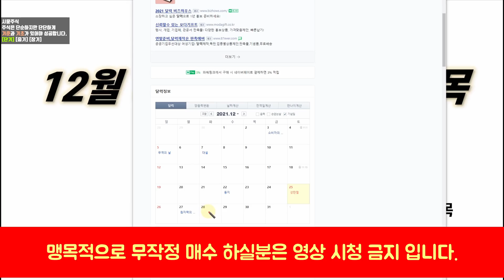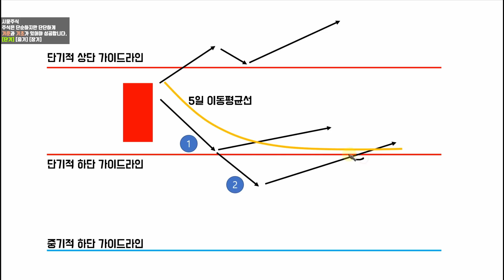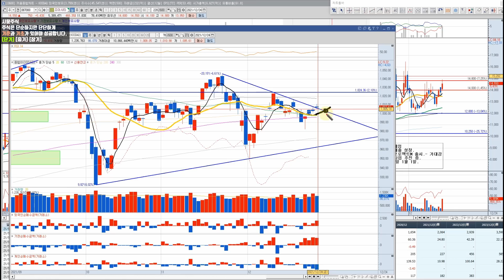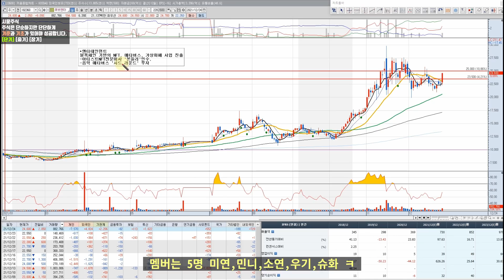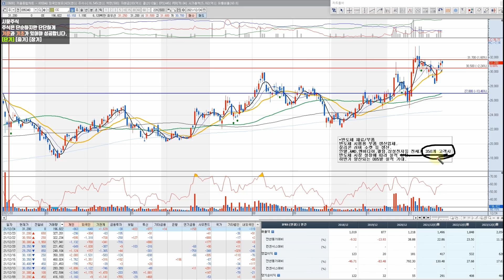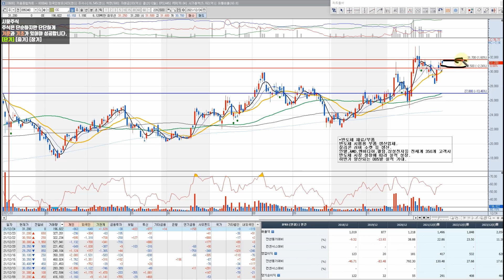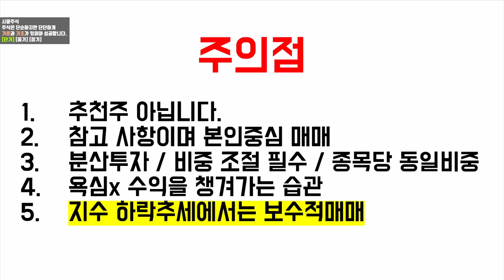일년 마지막 관심종목(지수 중요지점 확인)- 배당락, 휴장일 일정 잘 판단하세요